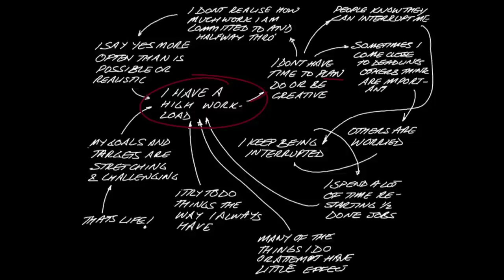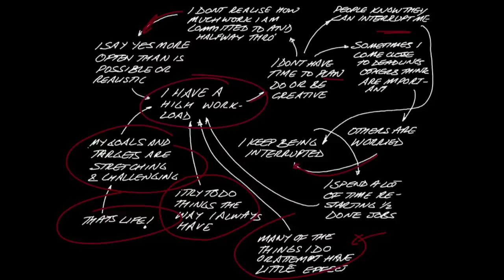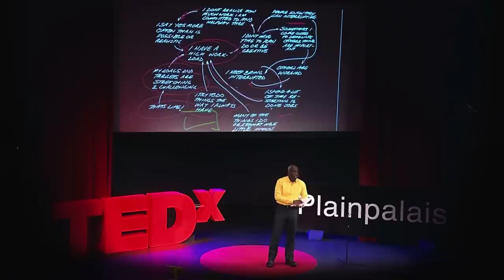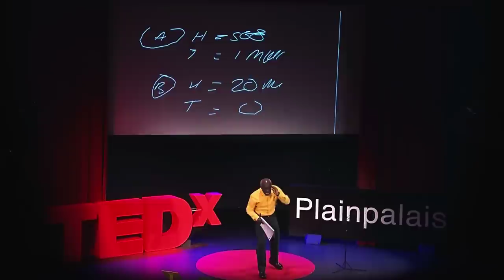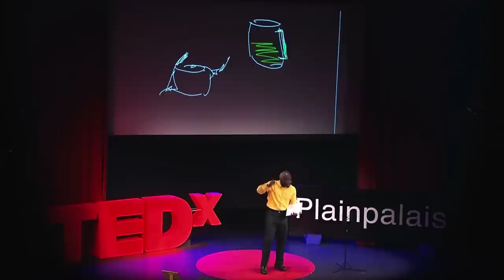Don't Change Anything: Eddie Obeng at TEDxPlainpalais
Eddie Obeng gives us several examples of how in the 21st of century of change it's crazy to act rationally in response to the 20th of century. He highlights that the important things to look out for is patterns as these stay but events come and go at higher and higher speeds. To practice what he preaches he started the first Virtual Business School, Pentacle, to shift people's behavior.